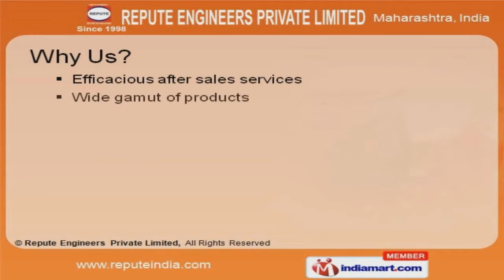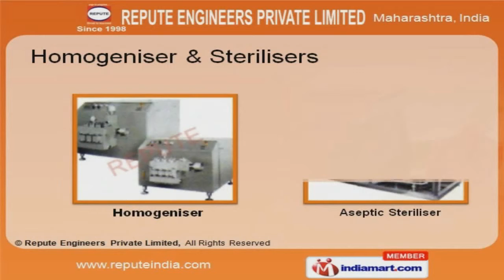Pasteurisation Plant by Repute Engineers Private Limited, Pune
Welcome to Repute Engineers Private Limited, Offers Food Processing Machinery, Food Processing and Manufacturing Equipment. The company was incorporated in 1998 in Pune. Associated with Thermowave, BERTOLI and others, we are a D and B certified company. Customized solutions, complete quality assurance and Efficacious after sales services make us the first choice of our clients. Our product list covers Refrigeration Modules, Pasteurisation and Process Plants. Pasteurization Plants offered by us are acknowledged for their durability. We also provide Process Plants that are nothing but the best solution for all your needs. We offer Semi Welded, Shell and Tube Heat Exchangers that are available at industry leading prices. We are specialized in manufacturing Semi Welded Heat Exchangers and Chilled Water Preparation Systems. We have gained tremendous expertise in providing Homogenisers and Aseptic Sterilisers that are in huge demand across the global markets.